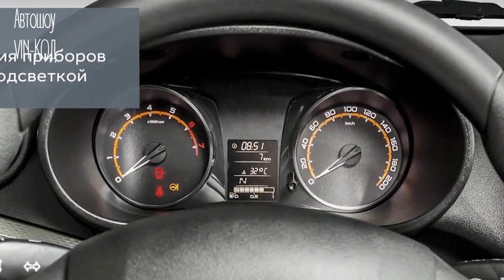Лада Гранта: изучаем салон рестайлинговой версии 2018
Лада Гранта: изучаем салон рестайлинговой версии
Сам завод пока сохраняет интригу, но благодаря появившимся страницам, судя по всему, из дилерской брошюры, все подробности стали известны за неделю до официальной презентации на Московском международном автосалоне в Москве. Все подробности о переменах, которые ждут интерьер